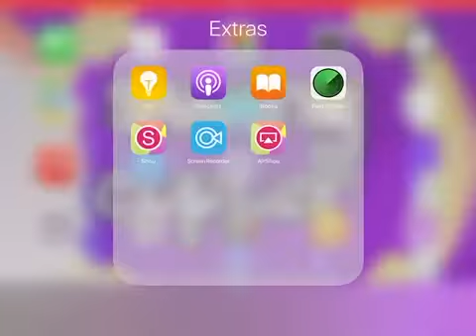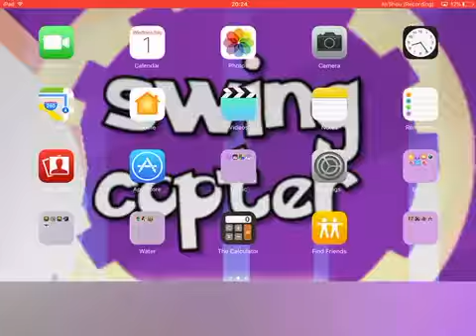Trusta please watch this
Trusta make sure to verify demonic gloom!